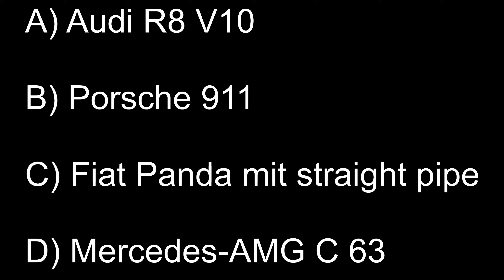Tuning Quiz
In diesem Video enthaltene Szenen bitte nicht Nachmachen.